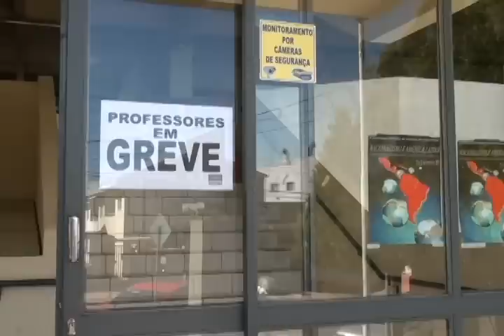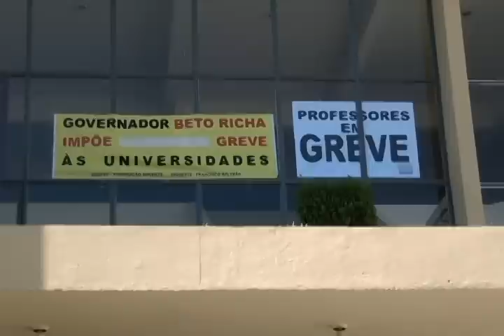Professores da Unioeste campus de Francisco Beltrão iniciaram greve por melhores salários